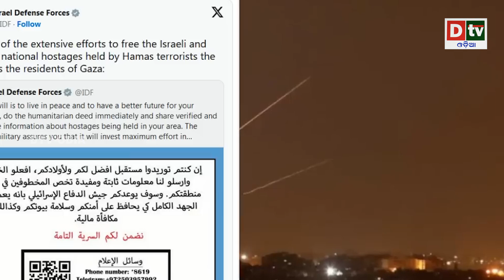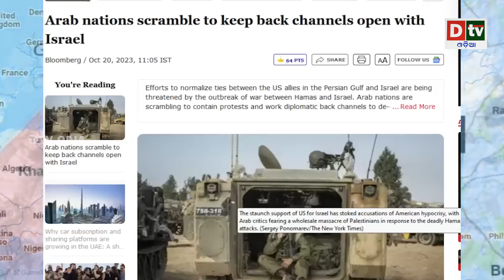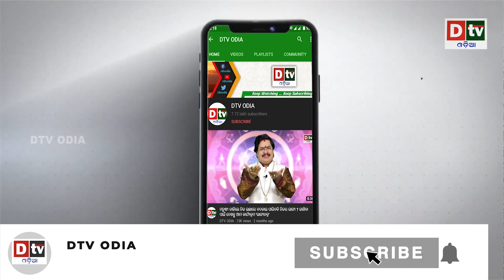ବିଶ୍ୱକୁ ବିଶ୍ୱ ବ୍ୟାଙ୍କର ଚେତାବନୀ || Latest Odia News || Dtv Odia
dtv odia,
odia news live,
odisha news,
odia news,
bhubaneswar news,
odisha news,
ଓଡ଼ିଆ news,
odisha lockdown,
odia news,
odisha news
ଓଡ଼ିଆ news
bhubaneswar news
odia news odisha
latest news